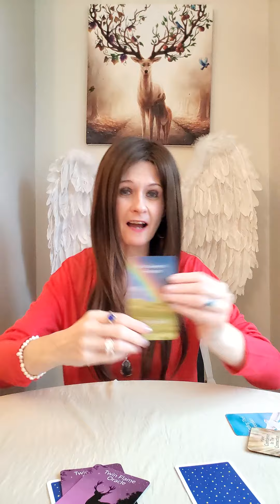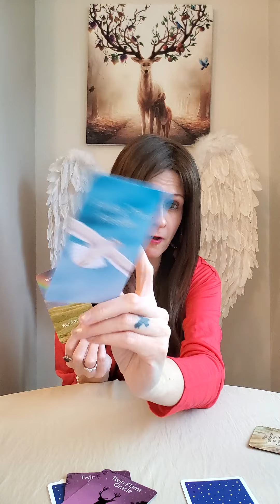Divine Masculine Message - The Rainbow & Reunion 🌈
🦌 Twin Flame Oracle by Liz Harrison

Liz & George
Newcastle
ST55 9JP
England
United Kingdom